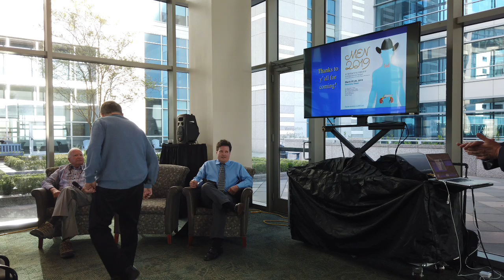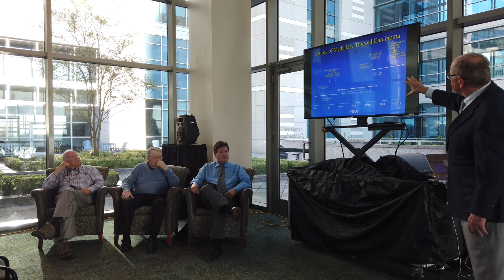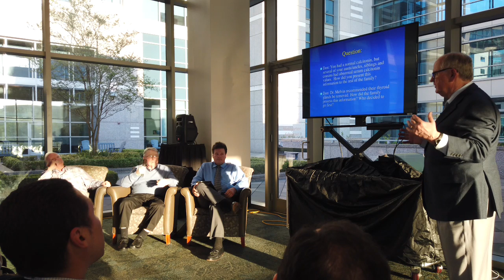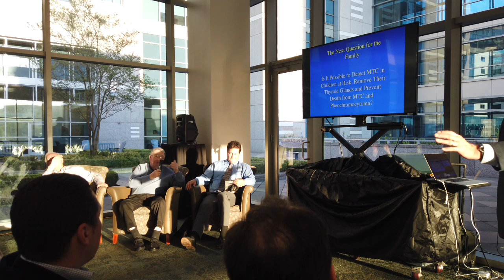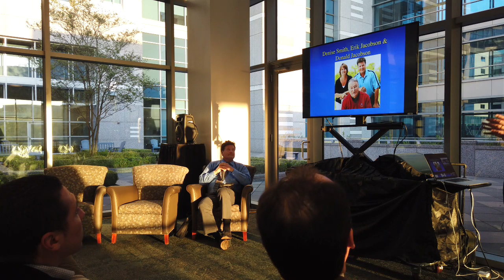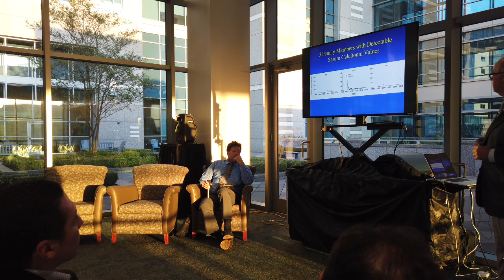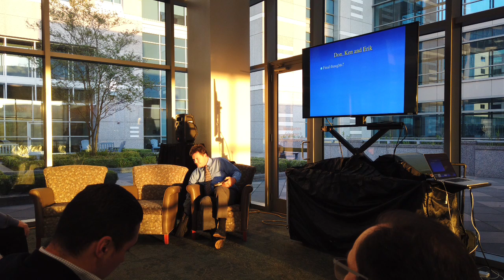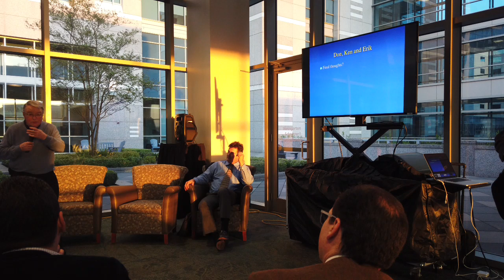MEN March 2019 : M D Anderson Medical Center Houston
MEN 2019: 16th International Workshop on Multiple Endocrine Neoplasia
A Focus on New Concepts and Treatment of Malignant Manifestations